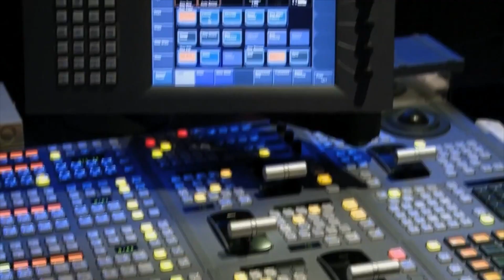Paleontología: La máquina de tatuar modificada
Con Ceci Apaldetti conocemos una novedosa técnica que utiliza la Paleontología para estudiar fósiles.
Los beneficios de adaptar la máquina de tatuar para el trabajo paleontológico junto a la técnica en paleontología Magalí Cárdenas del MACN.